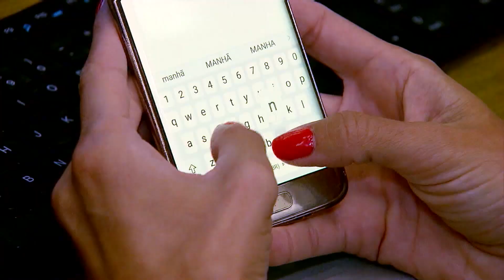Quarta dose é aplicada em ao menos 5 estados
O estado de São Paulo começou a aplicar a 4ª dose contra a Covid-19 em idosos acima de 80 anos. Os idosos precisam ter tomado a dose de reforço há pelo menos 4 meses.